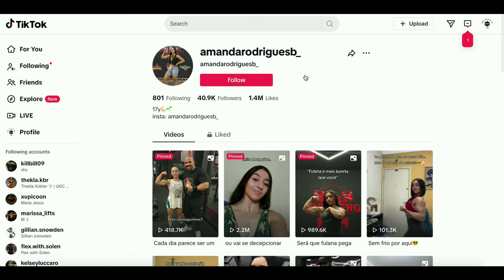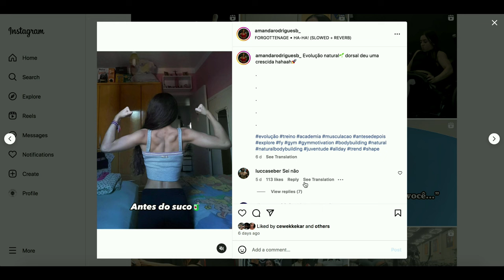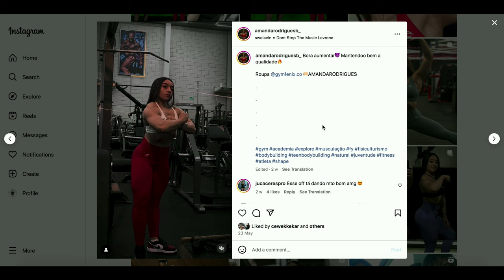🇧🇷 Brazilian Muscle Sensation Amanda Rodrigues 🇧🇷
New talents of FBB: Amanda Rodrigues, figure competitor from Brazil.